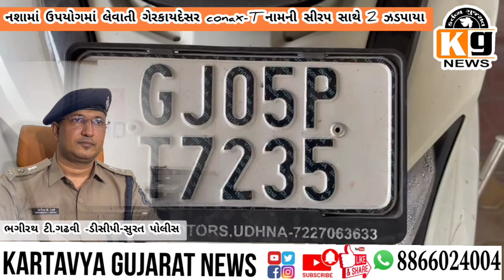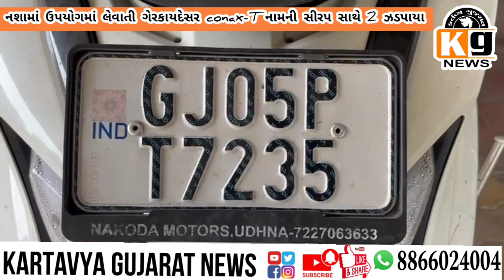syrup as drug addiction in surat exposed by surat police